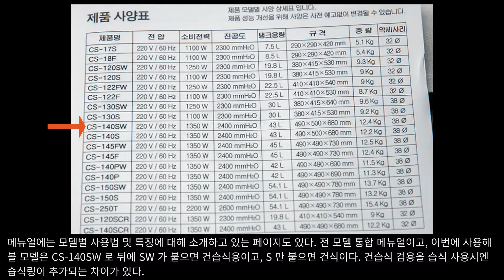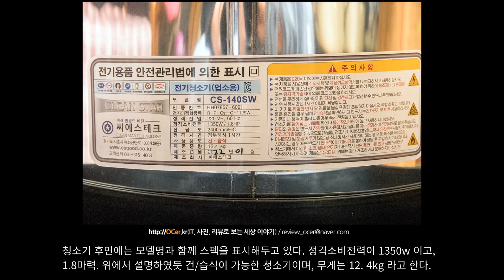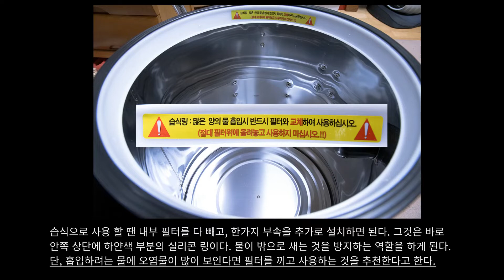흡입력 좋은 업소용 건습식 청소기 씨에스텍 클린스타 CS-140SW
위 제품을 사용해 보았습니다. 사진 촬영한 구성품 소개와 실제 사용 모습을 영상으로 정리해 보았습니다.